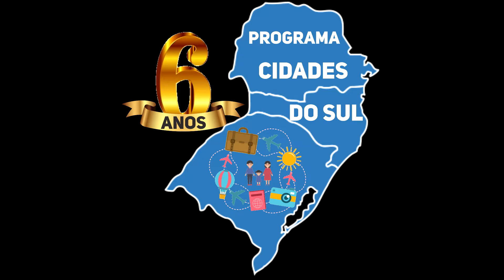Chamada Videira Prefeito